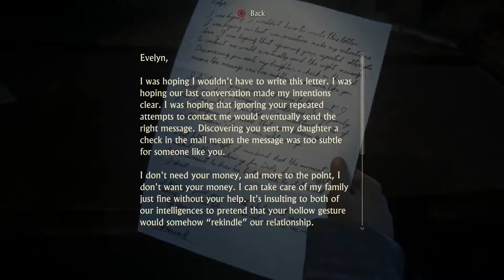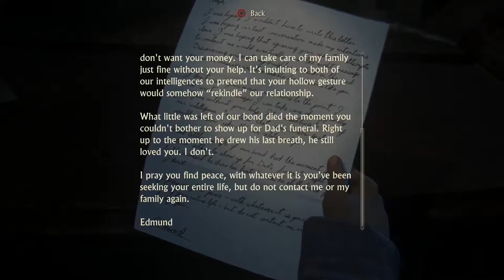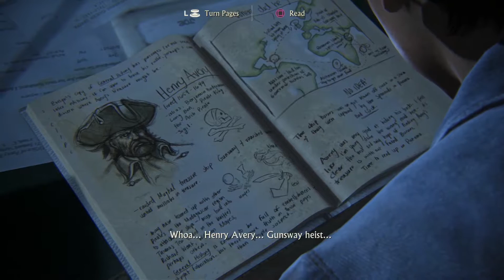Uncharted 4 - L'ORIGINE - Partie 33 - StickHandlers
Max raconte des anecdotes pis on découvre les origines de drake!